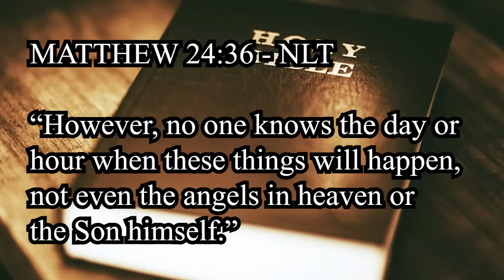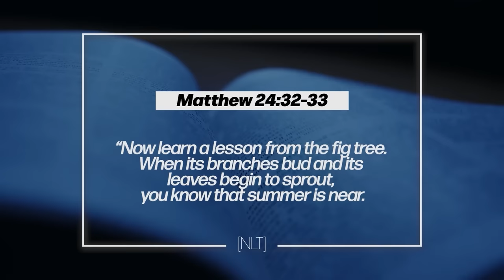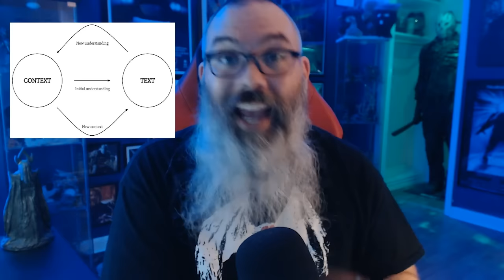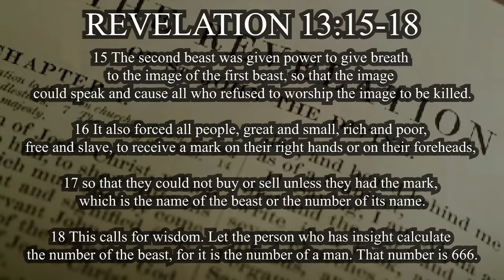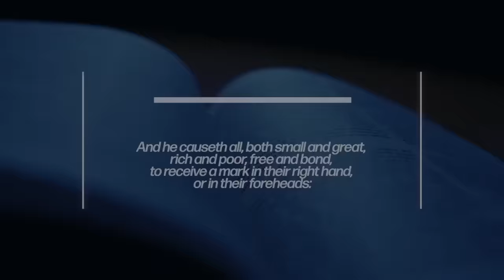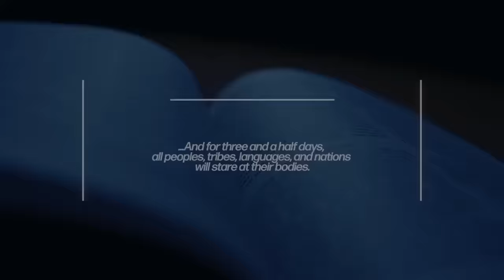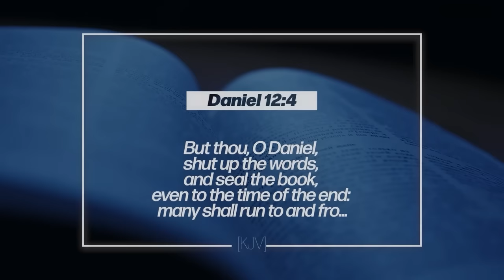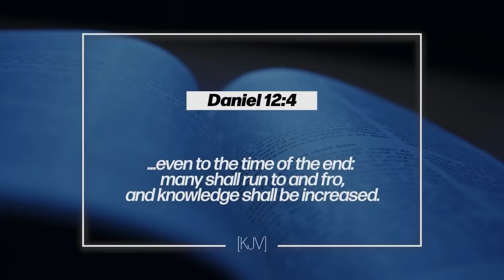Robert Presson's "Totally Real" Jesus Signs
@RobertPresson is back with seven signs that totally prove Jebus is coming back soon...unless of course they don't...but they totally do...unless otherwise noted...depending on the interpretation...